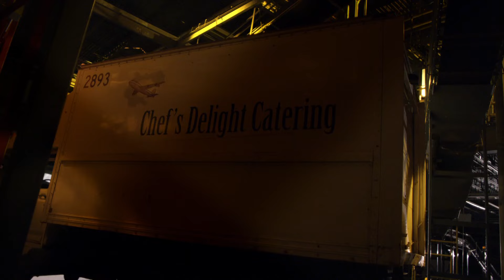Quarantine 2: Terminal (2011) - Ventilation Shaft Zombie Scare Scene | Movieclips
Quarantine 2: Terminal - Ventilation Shaft Zombie Scare: A zombie attacks the group as Ed (Ignacio Serricchio) tries to explain his plan.

FILM DESCRIPTION:
The passengers on a plane fight to survive a viral outbreak after their plane is quarantined.

CREDITS:
Cast: Ignacio Serricchio, Josh Cooke, Mattie Liptak, Mercedes Mason, Noree Victoria
Screenwriter: Drew Dowdle, Jaume Balagueró, John Erick Dowdle, John Pogue, Paco Plaza
Director: John Pogue